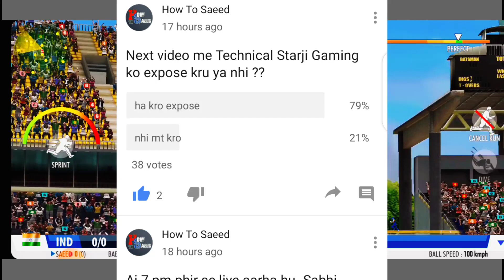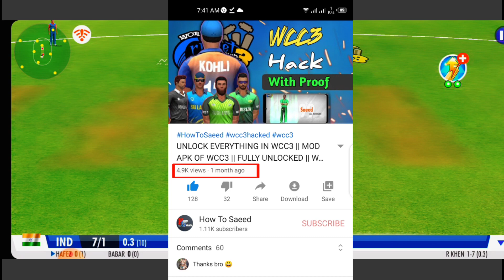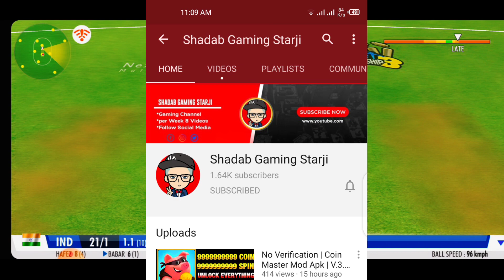Technical Starji Gaming Got Expose By How To Saeed 😲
wcc3 hack
wcc3 mod apk 1.1
wcc3 unlimited platinum apk
wcc3 mod apk version 1.1
wcc3 1.1 mod apk
wcc3 hack mod apk
how to hack wcc3 new version
wcc3 mod apk unlimited platinu...
how to hack wcc3 platinum coins
wcc3 mod
wcc3 mod apk v 1.1
wcc3 mod apk

wcc3 hack
wcc3 unlock everything
wcc3 hack platinum
wcc3 mod apk unlimited platinum coins
wcc3 hack all unlock
wcc3 npl unlock
how to hack wcc3 npl auction
Wcc3 mod